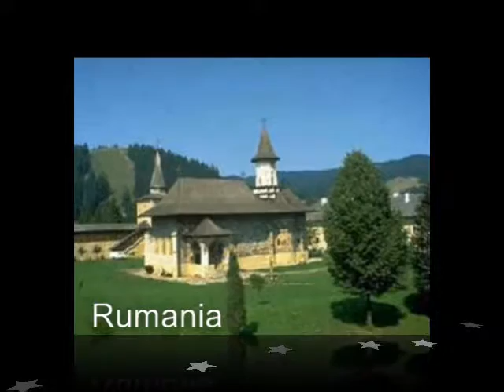MIRADA A EUROPA LATINA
Fotos de los Píses con la huella latina